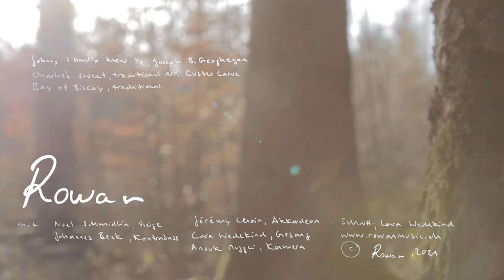ROWAN - Three songs in the woods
Rowan - Wald Session, three songs in the woods, spring 2021

Lara Wedekind (vocals)
Noel Schmidlin (violin)
Jérémy Lenoir (accordion)
featuring Johannes Beck (double-bass)

Anouk Muggli (image)
Lara Wedekind (sound recording & mixing, video editing)